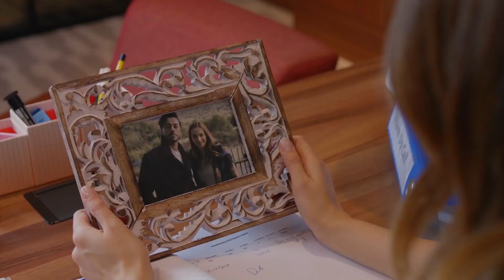Senin İnanılmaz Bir Gücün ve Sevgin Var - Seviyor Sevmiyor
İrem, Yiğit'i unutucam derken saçmalıyor. İREM'E BİR SAKİNLEŞTİRİCİ

Yiğit, İrem’den ayrıldıktan sonra kendisi için Deniz’le önünde hiçbir engel kalmadığını düşünmektedir. Öte yandan Deniz, Tuna’yla beraberdir ve Yiğit’in ayrıldığını duyunca şoke olur. Üstüne üstlük Yiğit kurtarıcı olarak dergiye geri dönmüştür. İrem ise ayrılık acısını çok kolay atlatmış gibidir. Derginin yeniden ayağa kalkması için herkes büyük özveriyle çalışırken, Deniz Yiğit’e, Tuna’yla birlikte olduğunu bir türlü söyleyemez. Yiğit ise Deniz’in sürekli ondan kaçmasına anlam veremez. En sonunda Yiğit, Deniz’le her şeyi açık açık konuşmak için Deniz’i çok tanıdık bir yolculuğa çıkarmaya karar verir.